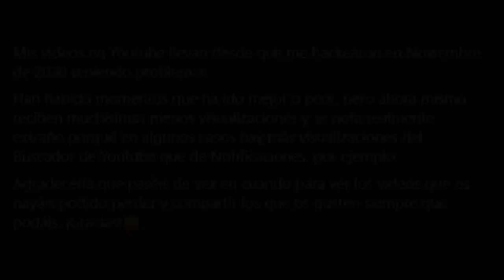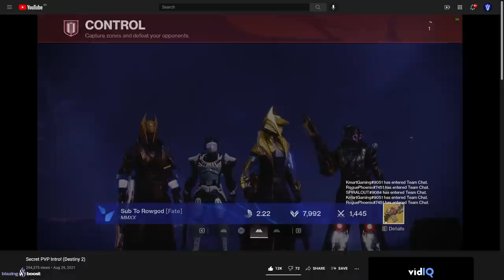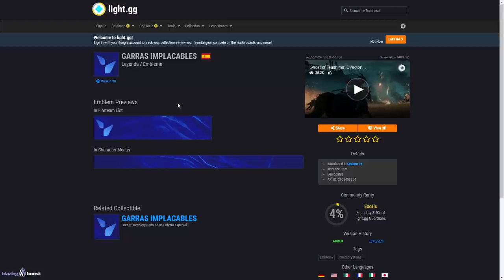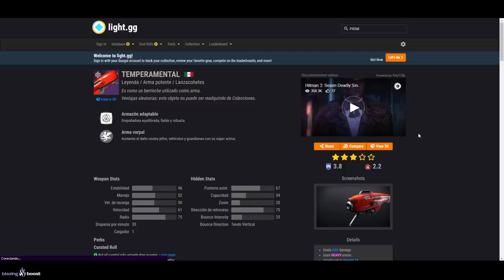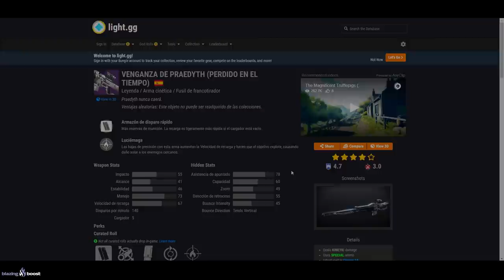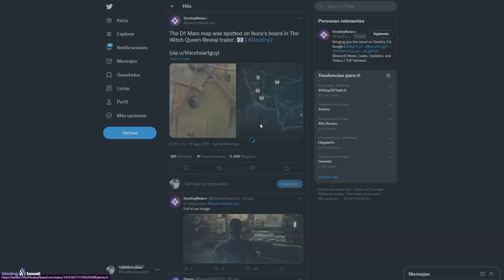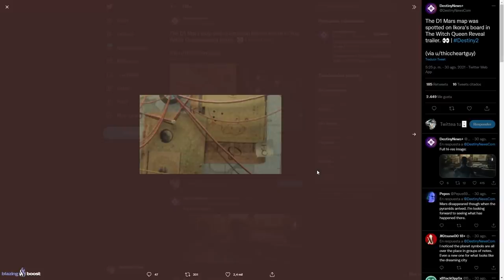MARTE DE D1! LOOT GRATIS! INTRO SECRETA! NUEVA INFO DE LA REINA BRUJA! NOTICIAS y MÁS! | Destiny 2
0:00 Introducción
0:51 Nueva información sobre La Reina Bruja de Joe Blackburn (Director de Destiny 2)
4:40 Sorteo Pase de Temporada de los Perdidos
5:24 Intro Secreta en Crisol PVP
6:08 Cómo conseguir Garras Implacables y Recompensa Poderosa Gratis
6:56 Recompensas de Ocaso esta semana
7:25 Arma Perdido en el Tiempo y desafío de Incursión Maestro
8:00 Posiblemente Regresemos al Marte de Destiny 1
12:02 Outro

✅Requisitos:
1️⃣Seguir a @tsubanechan y a @TheWildGamer95
2️⃣RT y Like

► ¡Sígueme!
• Accesorios Gaming 10% dto. Código wildgamer

► Comunidad de PS4: TheWildGamers
► Videos que pueden interesarte:
• LOCALIZACIÓN DE LAS 5 OBLICUIDADES ATLAS! SEMANA 1 Y 2! GUÍA: RASTREAR LAS ESTRELLAS 1 y 2 Destiny 2
• HISTORIA de los PERDIDOS - EL PLAN DE SAVATHÛN! XIVU Y SCORN! EL RETORNO DE MARA Y MÁS! | Destiny 2
► LOS MIEMBROS DE CANAL MÁS EXCEPCIONALES!
👨‍🚀LordRasier
👨‍🚀Andrew Lambert

💠MI PC:
• CPU: AMD Ryzen 7 5800X 3.8 GHz 8-Core Processor
• GPU/ Gráfica: Gigabyte GeForce RTX 3060 12 GB
• PLACA BASE: Asus ROG STRIX B550-F GAMING (WI-FI) ATX AM4
• CPU Cooler: Corsair H100i RGB PLATINUM 75 CFM
• Memoria RAM: Corsair Vengeance RGB Pro 32 GB DDR4-3200 CL16
• ALMACENAMIENTO: Samsung 970 Evo Plus 1 TB M.2-2280 NVME
• TORRE: Corsair iCUE 465X RGB ATX
• FUENTE: Corsair 850 W